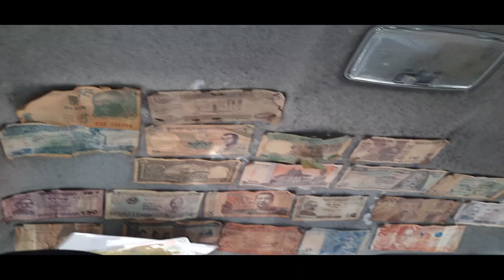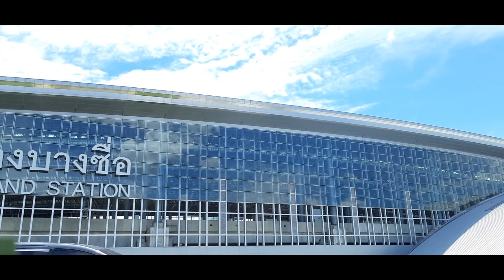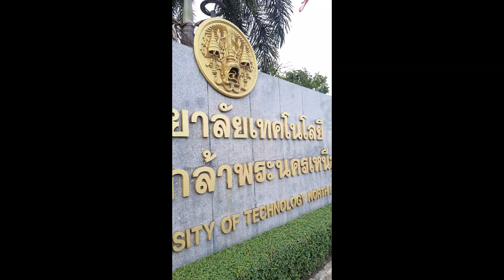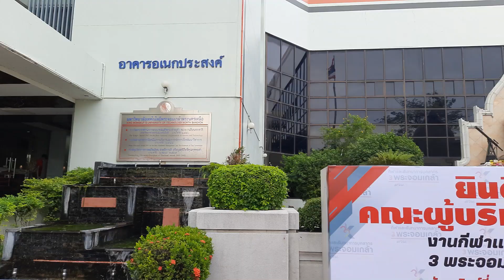KMUTNB Campus tour